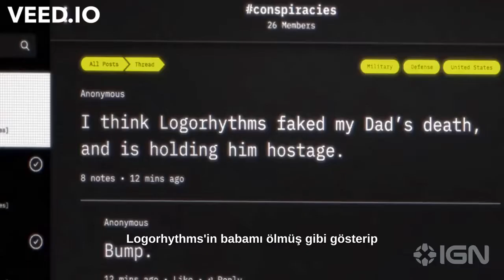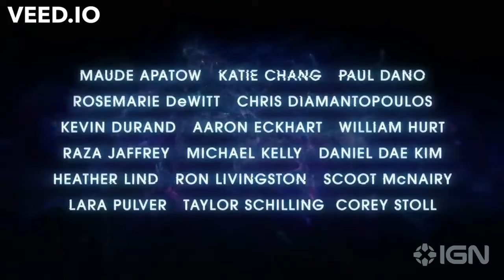Pantheon 1.Sezon Türkçe Fragman